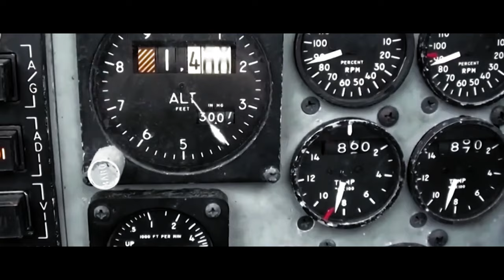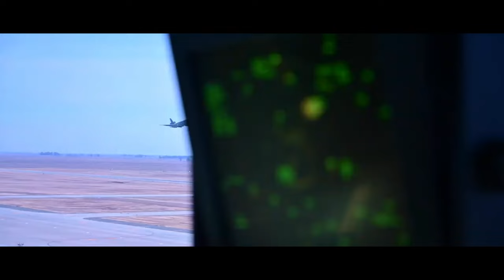"Superhero - Military Motivation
♦️ no copyright songs army songs army motivation special forces motivation army edits songs for army songs for army edit videos best of ncs old ncs viral songs old trendy songs best no copyright song for army edits army song trend superheroes,superhero song,off brand superheroes

Unknown Brain - Superhero (feat. Chris Linton)
✘ AESTHEVERSE ✘